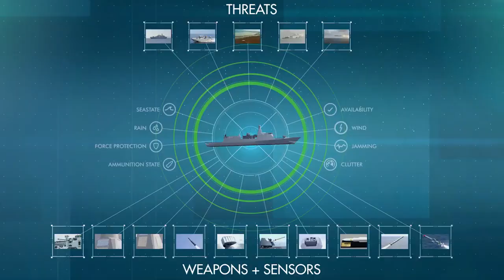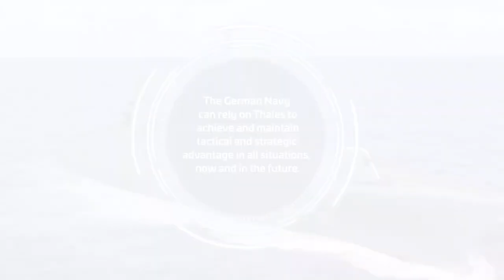Thales Aboard German Navy's Future MKS 180 Frigates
Damen Schelde Naval Shipbuilding and Thales signed a €1.5B contract for the delivery and full integration of Thales’s Mission and Combat System for the four MKS 180 class frigates. Here are some details on the configuration of the German Navy (Deutsche Marine) future surface combatant.

Thales’s Mission and Combat System includes the comprehensive Tacticos Combat Management System and the AWWS (Above Water Warfare System) Fire Control Cluster. The contract includes four ship systems, logistic services and multiple land-based test and training sites, as well as the option for one or two additional ships.

Thales video.